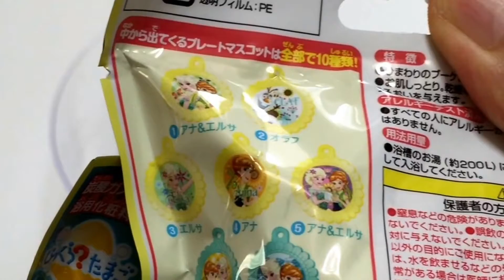Disney Frozen Bathbomb Surprise.アナ雪のびっくらたまご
Disney Frozen Bathball!
アナ雪のびっくらたまごだよ。